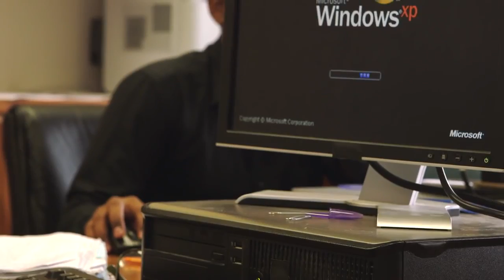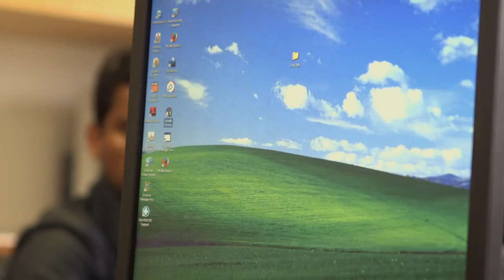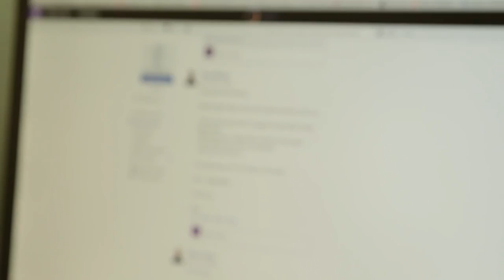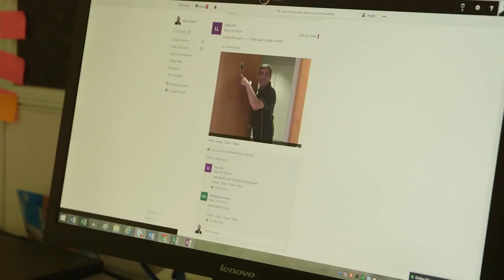ModernBiz Episode 3: Work Interrupted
Discover what ModernBiz is all about by visiting When we last saw Lisa – Guardian Strata's Financial Manager – crazy hours .

Discover what ModernBiz is all about by visiting When we last saw Lisa – Guardian Strata's Financial Manager – crazy hours . Discover what ModernBiz is all .

Discover what ModernBiz is all about by visiting Welcome to episode two of ModernBiz. What a difference a week makes.